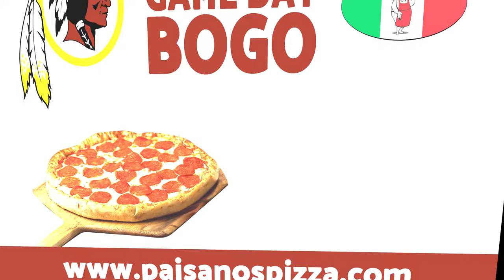Paisano's Commercial - Mini Ryan Kerrigan Of The Washington Redskins Football Team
Paisano's commercial with mini Ryan Kerrigan of the Washington Redskins football team.  Mini Ryan Kerrigan is here to tell you about Paisano's game day deals!  By Gearshift Studios,